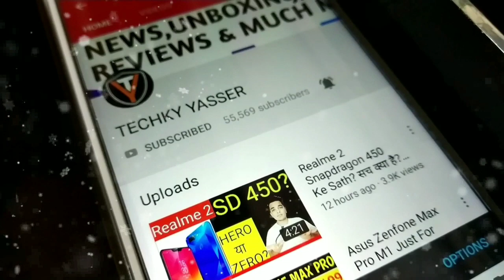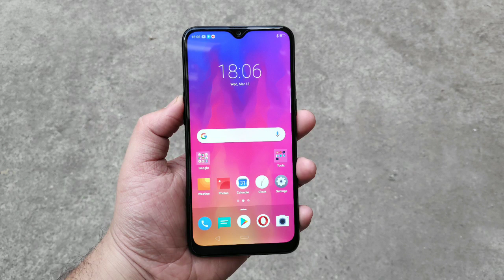Realme 3 Pro Revealed By Madhav Sheth - Realme 3 Pro Launch,Spece & Price ⚡⚡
Hello Guys Aj Ki Iss Video Mei Meine Apko Upcoming Realme 3 Pro Ke Baare Mei Saari Details Diya Hu & Apne Opinions Apke Sath Share Kara Hu!!👍👍